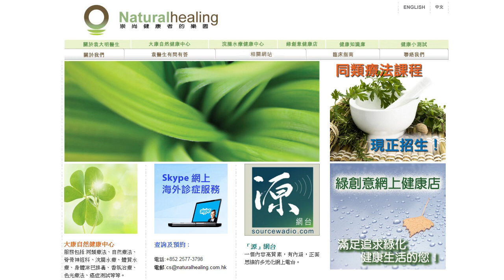《自然療法與你》- EP032 - 關節炎(2) + 答信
今集袁醫生和Sam繼續講解關節炎及回答聽眾來信。